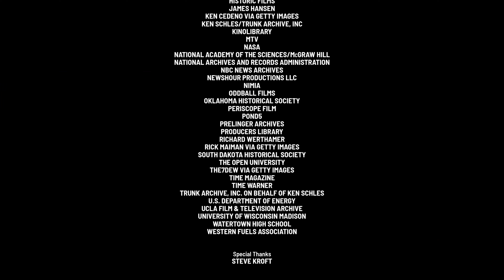Protozoa/Time Studios/CBS News (2022)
Source: Black Gold.